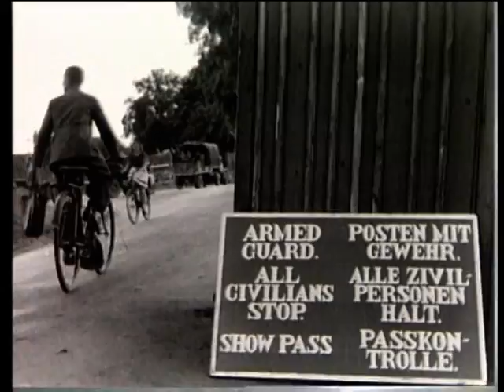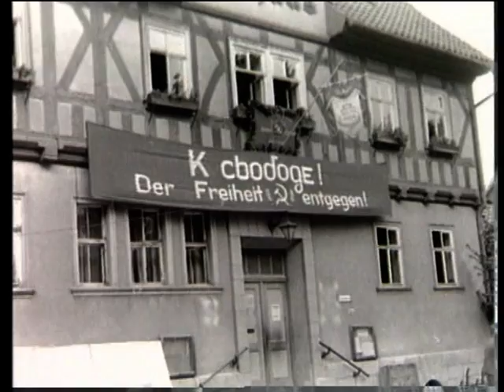Einrichtung des Speziallagers Nr 2 Buchenwald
Ausschnitt aus dem Film: Buchenwald -- Speziallager Nr. 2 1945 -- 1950
Ein Film von Peter Friedrich Leopold. Eine Produktion von Chronos-Film im Auftrag der Stiftung Gedenkstätten Buchenwald und Mittelbau-Dora, 1997. Dieser Film wird u.a. in der Ausstellung zum Speziallager in der Gedenkstätte Buchenwald und als Einführungsfilm gezeigt.

Im August 1945 funktioniert die sowjetische Besatzungsmacht das Hauptlager des ehemaligen KZ in eines ihrer „Speziallager" um. In ihm werden vorrangig lokale Funktionäre der NSDAP und Staatsbedienstete inhaftiert, aber auch „Spione" oder „Werwölfe". Bloßer Verdacht ist ausreichend. Jeglicher Kontakt nach außen wird unterbunden, rechtsförmige Verfahren finden nicht statt. Von den 28.000 Insassen sterben über 7.000 an Hunger und Krankheiten,  insbesondere im Winter 1946/47. Im Februar 1950, kurz nach der Gründung der DDR, wird das Lager von den Sowjets aufgelöst.